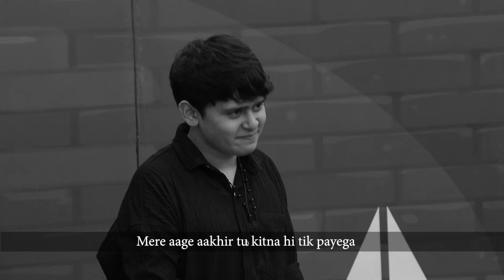Bhaichara On Top ft. Rapper Ikka, Abhinav Shukla | Playground Season 3 | Amazon miniTV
Playground Season 3, India's first gaming reality show on Amazon miniTV with mentors like CarryMinati, Elvish Yadav, Techno Gamerz, Mortal, Fukra Insaan mein dekhiye Rapper Ikka ke aate hi gamers bane entertainer! Kon jeetega unka dil?